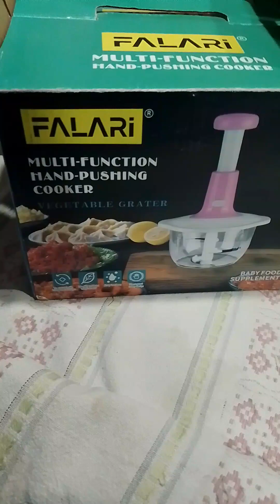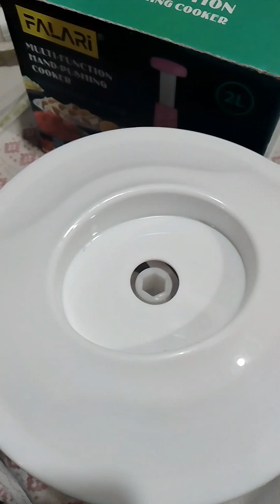Eid day mini velog ll Eid pr beef karhai banai ll aaj Siraj ki birthday ha🎂🎁🎉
Eid day mini velog ll multan mi Eid day ll Eid ful day rotation